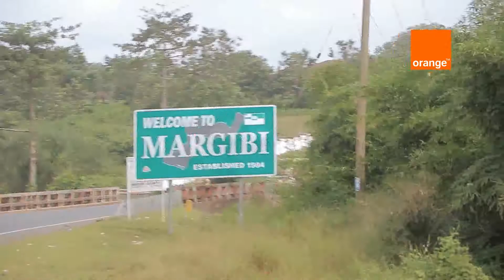With Orange, Christmas starts in October - 2nd car winner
Second car winner of the Orange Liberia campaign "This year, Christmas starts in October"